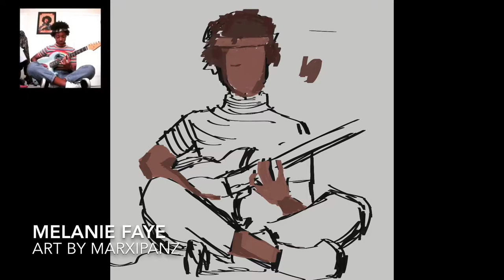ProCreate Digital Painting - Melanie Faye-Portrait (Time-lapse)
Fan art @melaniefaye
On iPad Pro
Program: procreate